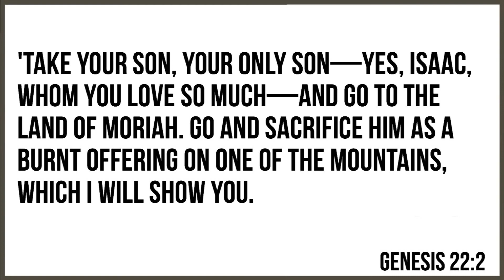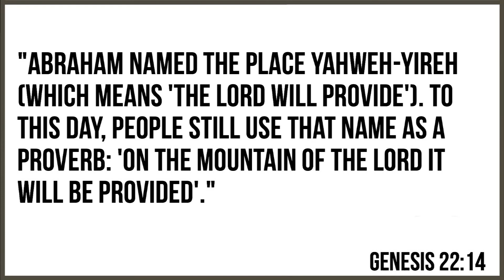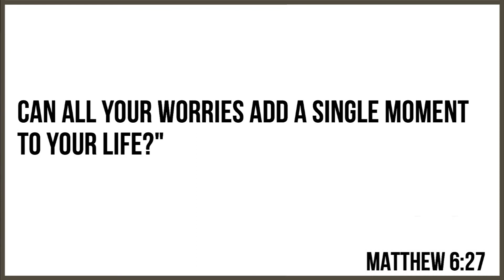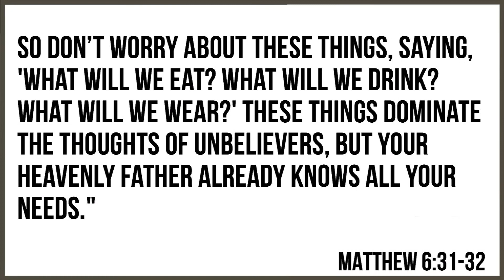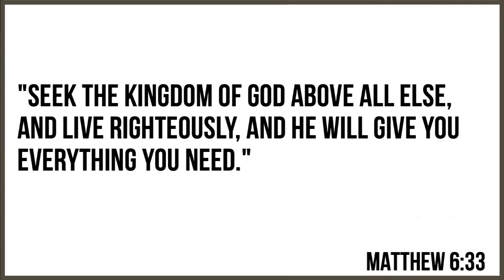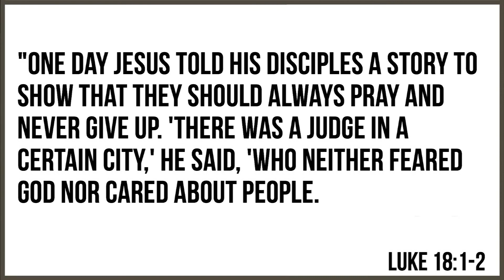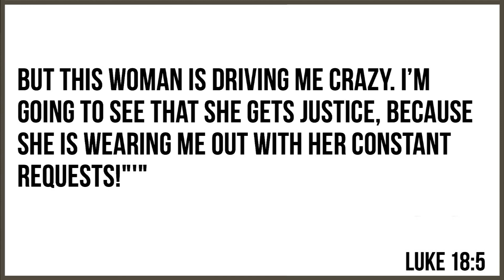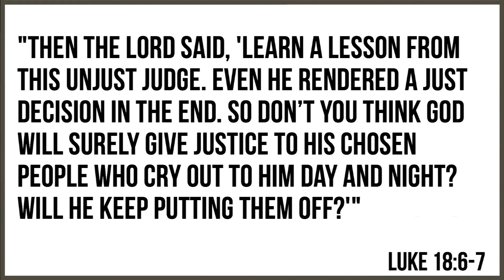"Jehovah-Jireh: The Lord Will Provide"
Genesis 22:1-18

Part 1 of Series "The Names of God"